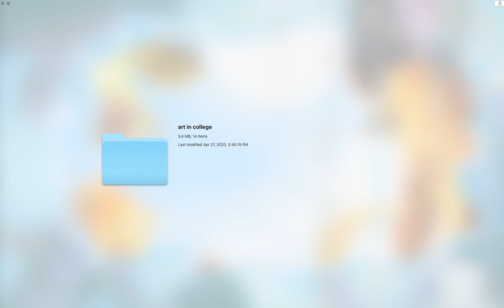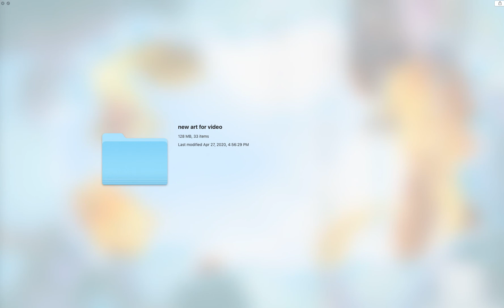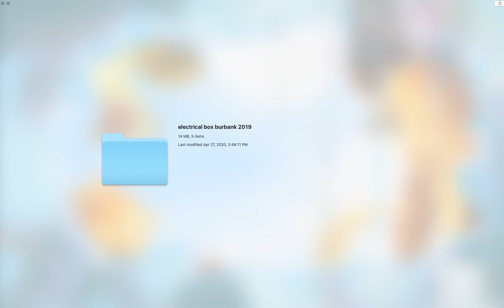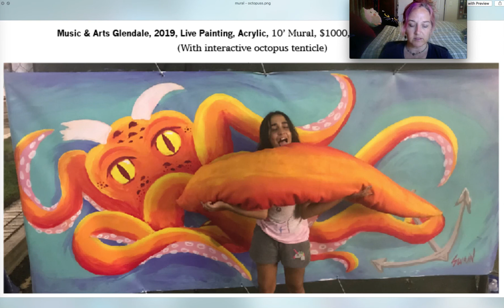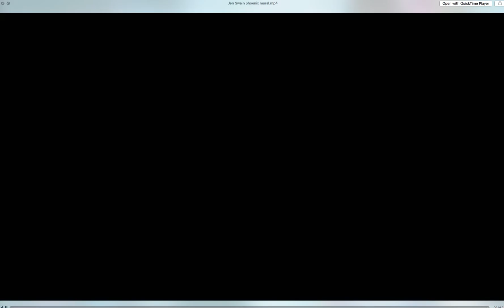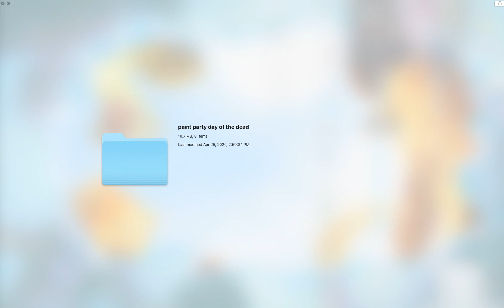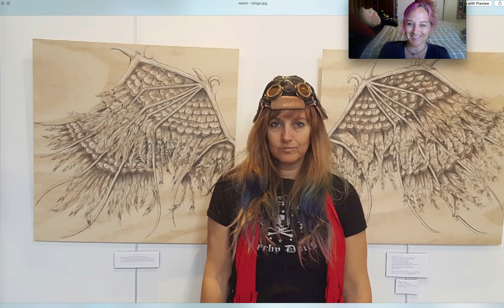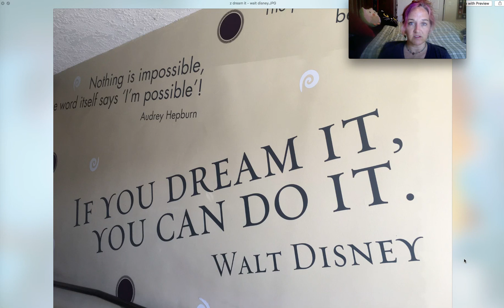Jen Swain art video